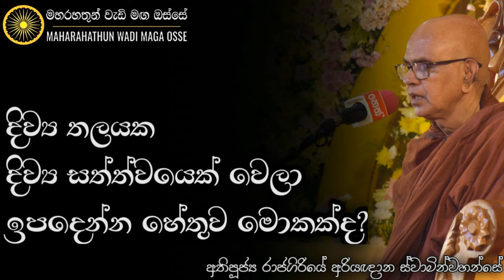ඔබත් සිල්පද බිඳගෙන පින්කම් කරනවාද? | Ven. Rajagiriye Ariyagnana Thero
• දිව්‍ය තලයක දිව්‍ය සත්ත්වයෙක් වෙලා ඉපදෙන්න හේතුව කුමක්ද?

තෙරුවන් සරණයි!